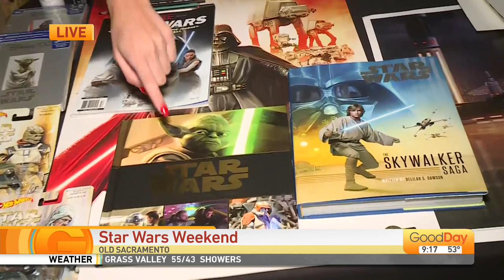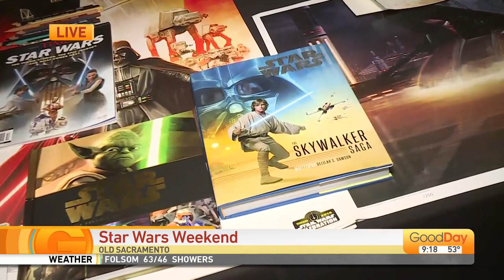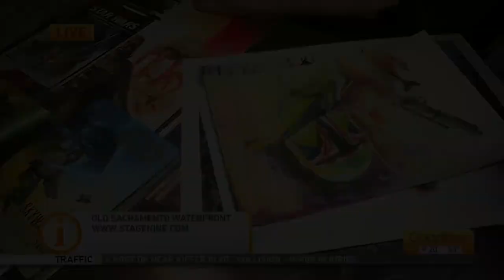Star Wars Weekend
Stage Nine Entertainment invites the community to welcome two Thomas Kinkade Studios Artists - Monte Moore and Brian Rood - for a special "Star Wars™ Weekend" on May 6-7, 2023. Stage Nine will also unveil a new spiral staircase that takes guests from The Vault to a completely remodeled The Underground event space just below the popular retail store and art gallery.